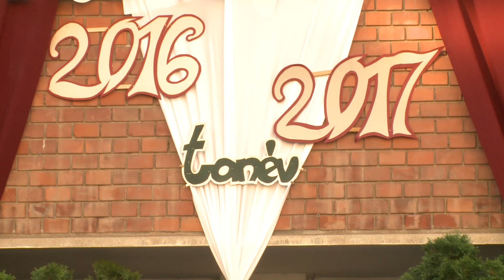Sporttagozatos osztályok indultak a kerületben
WEBHÍRADÓ18 - Kísérleti jelleggel két iskolában ingyenes sporttagozatot indított el a Városgazda Utánpótlás Akadémia.

Az Eötvös iskolában focizni, míg a Táncsicsban úszni és vízilabdázni lehet az elsősöknek a Városgazda Utánpótlás Akadémia új programjának köszönhetően. A kezdeményezésről Banyár László, a Városgazda XVIII., kerület Nonprofit Zrt. vezérigazgatója nyilatkozik.